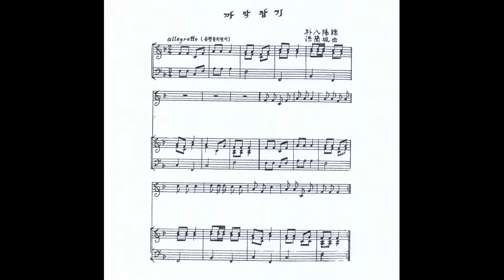홍난파 - 까막잡기